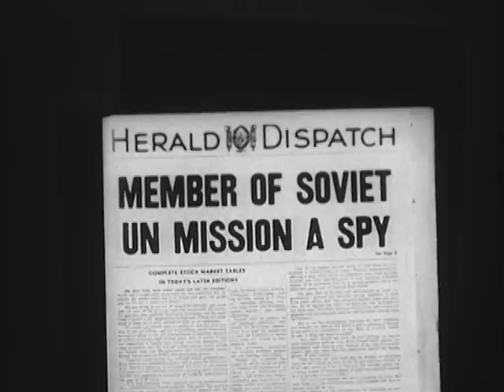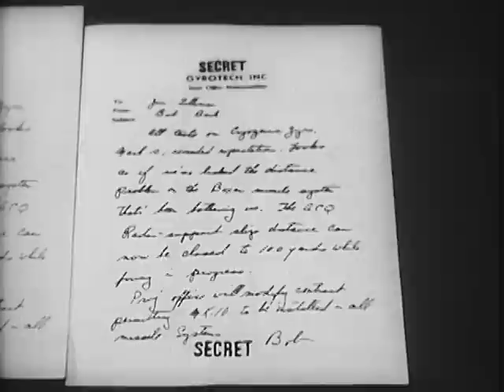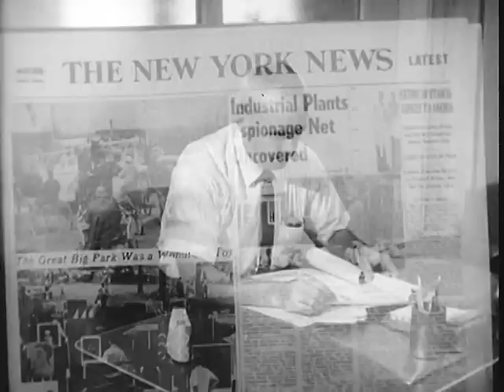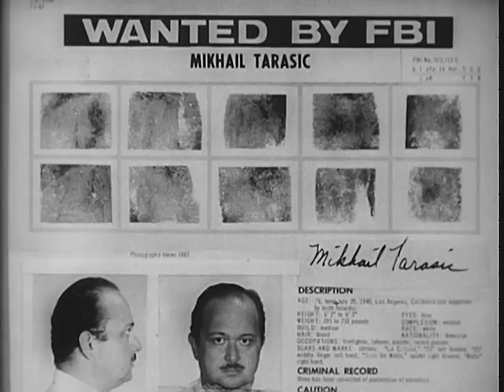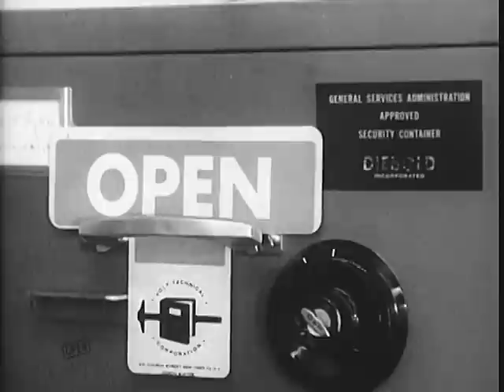Defense Against the Spy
Defense Against the Spy - National Archives and Records Administration 1967 - ARC Identifier 649321 / Local Identifier 263.1924 - National Security Council. Central Intelligence Agency. (09/18/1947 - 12/04/1981).  This film is a case study of devices that were used for espionage.